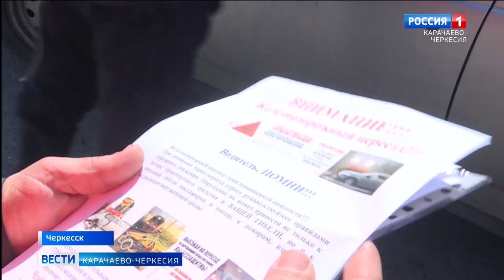Внимание, переезд!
По всей стране проходит акция, проводимая российским железными дорогами. Северо-Кавказская железная дорога совместно с ГИБДД и Марией Черкесска провели профилактические мероприятия по профилактике ДТП на переездах Черкесске